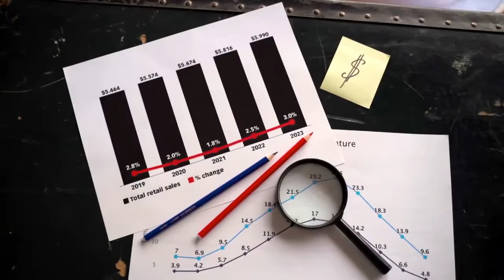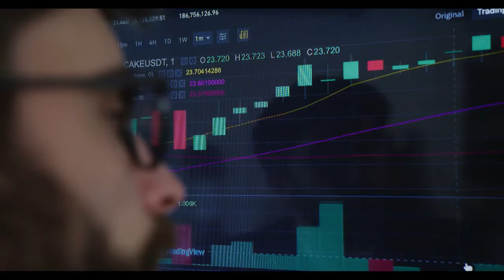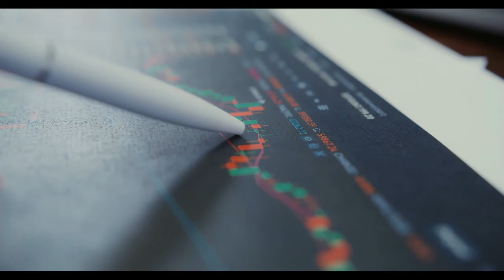Breaking Crypto News | BabyDoge Army is Growing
BabyDoge Price Rises as Meme Coin Hits Major Milestone
to read the original text on tradingview.com (Crypto News, Markets, News, Stock Screener, Forex Screener, Stock Heatmap, Crypto Screener, Crypto Heatmap)
Baby Doge Coin has boasted reaching a new milestone related to the number of its Twitter army. Now, it has come close to 2 million.

The meme coin’s price has responded with a mild rise.